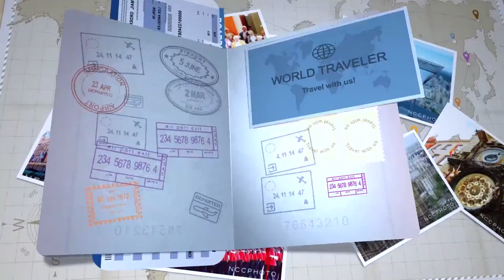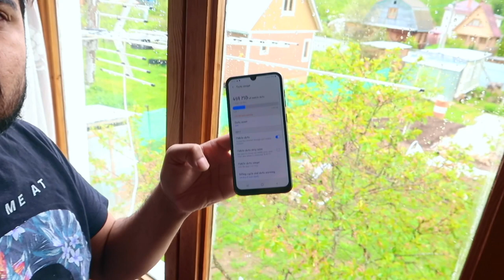HOW WE SPEND OUR TIME ON RUSSIAN DACHA ( COUNTRY HOUSE )🇮🇳🇷🇺😇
NAMASTE DOSTO kaise ho aap sab ghar pe hi raho aur safe raho ye video dacha ( country house ) se hai dekho enjoy karo .